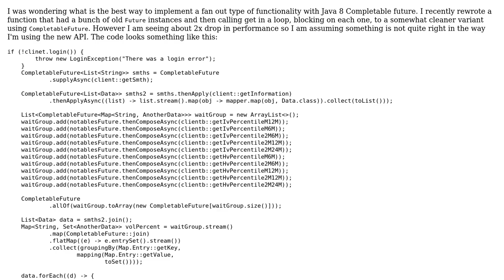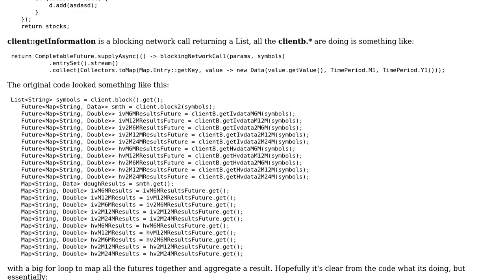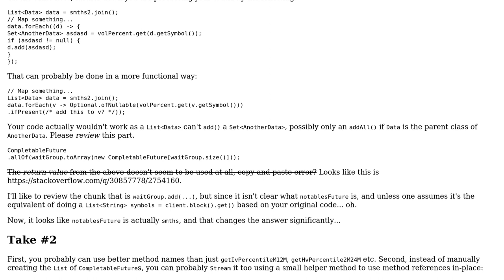Code Review: Java 8 CompletableFuture - fan out implementation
With thanks & praise to God, and with thanks to the many people who have made this project possible! | Content (except music & images) licensed under CC BY-SA | Music | Images & others | With thanks to user TheCoffeeCup user h.j.k. user Feras and the Stack Exchange Network Trademarks are property of their respective owners. You are responsible for your own actions.